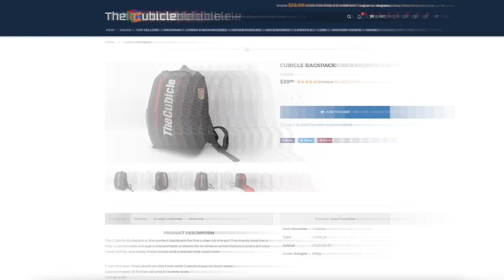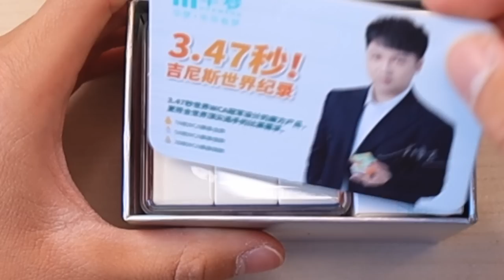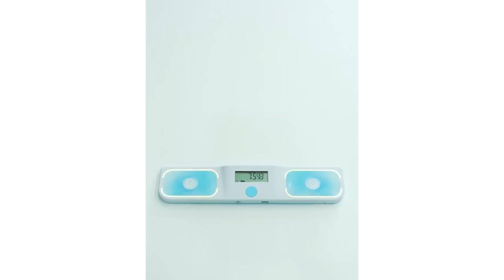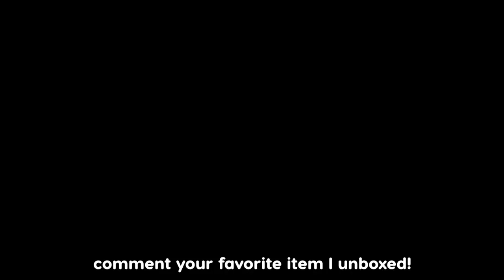HUGE $300+ Rubik's Cube Unboxing!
In this video, I unbox $300 worth of Rubik's cubes from TheCubicle.com!

0:00 intro
1:09 backpack
4:06 moyu flagship 1
6:55 moyu flagship 2
8:40 moyu flagship 3
10:36 moyu big cube
12:08 gan timer
13:21 outro

Thank you to @thecubicleofficial for sending these puzzles to me!

Check out @MoYuCubeYongJun for their amazing products!\

㆐If you are reading this, then comment "moyu slow down..."